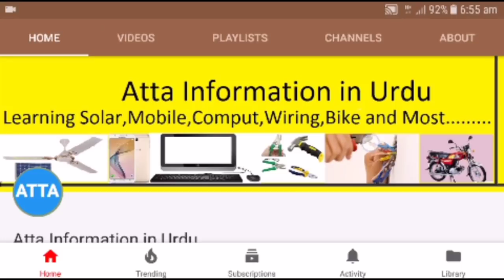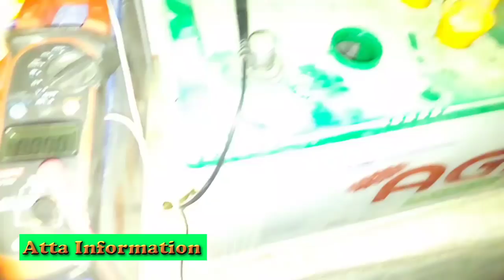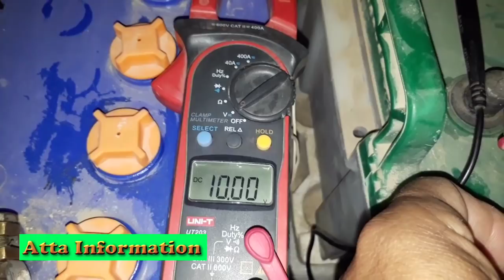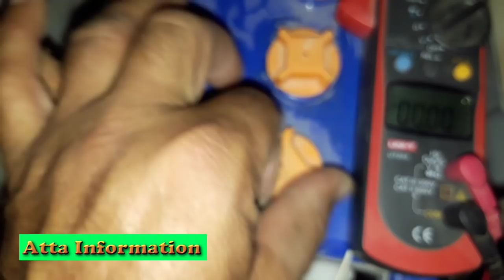How to Check Dead Cells of Battery Urdu Hindi atta information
How to check dead cells of battery urdu hindi. battery jab purani ho jaye to kab kbaarr ko dini chahiye. is ke liye aap kay paas 2 tariqay hain. jis ki tafseel is video me hai. battery ka 1 cell dead ho to kaisy check kartay hain.

atta information channel